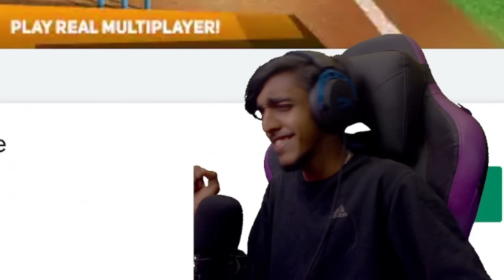WHO DIE FIRST 😕? RICH Or POOR !! GAME THERAPIST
SPEC
PROCESSOR : i5 10400F
GPU                : GTX 1660 Ti 6GB
MOBO            : ASUS z490p
RAM               : 16GB G-Skill
CABINET        : ANTEC DF600
COOLING       : COLLER MASTER
SMPS             : 550 W
HEADPHONE : RED GEAR CLOACK
CAMERA : LOGI TECH C922 Pro

gta v
gta online
techno gamerz
bb gaming
hindustani gamer
chapati gamer
gold cars
frostbite gaming